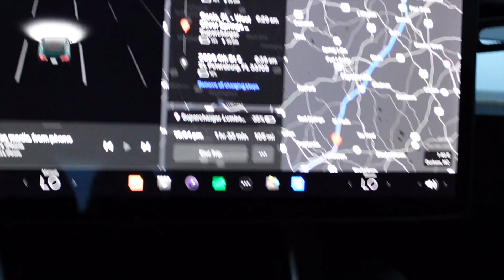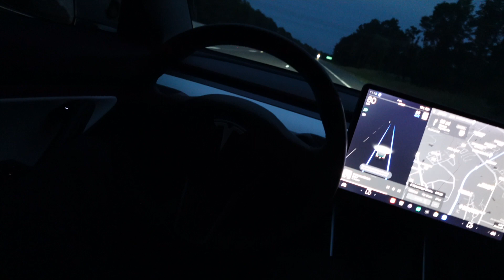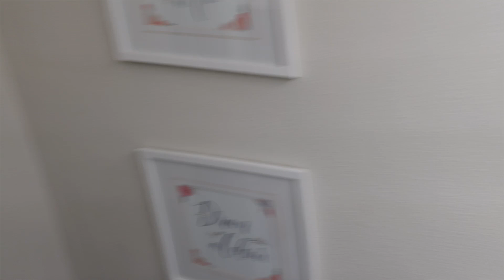Driving A Tesla To Florida Pt 1 *FATHER DAY WEEKEND EDITION* **I WRECKED THE TESLA🤦🏻‍♂️💔**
DROP A COMMENT IF YOU WANT A JOINT COUPLE CHANNEL!